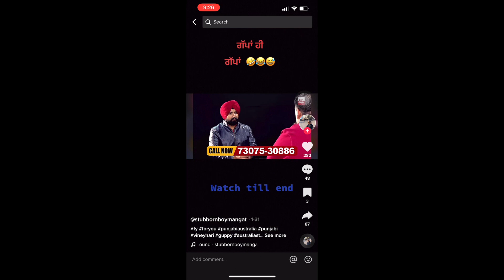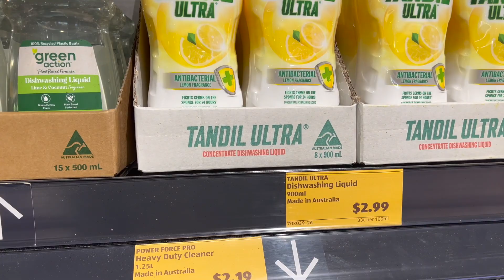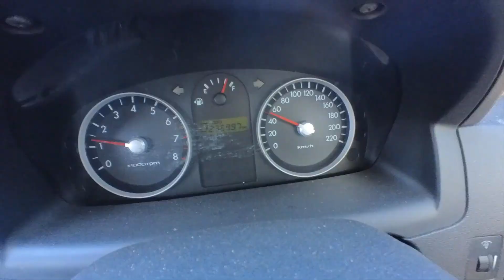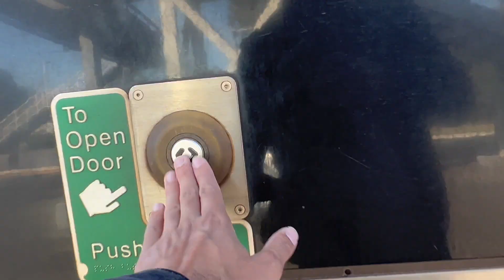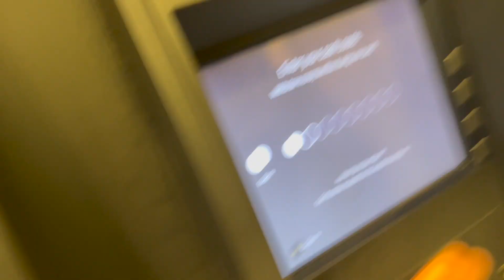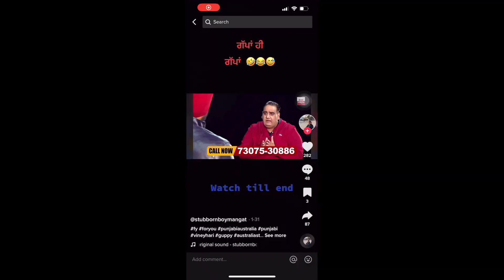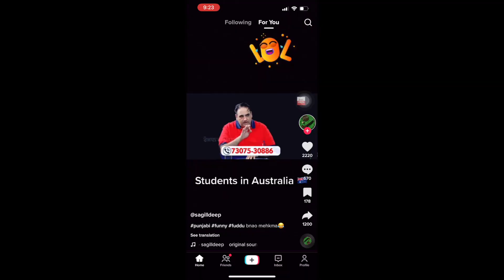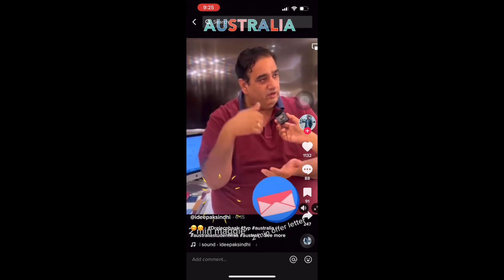AGENT SCAMS!! 😱 | INTERNATIONAL STUDENTS | DO NOT FOLLOW AGENTS BLINDLY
This video is all about the scams that the agents do with innocent students who want to pursue education abroad.
They manipulate and misguide them by giving false information about earnings and lifestyle. In this video, I am giving you ground reality and straight facts about the real situation faced by International Students.
Please do not follow agents BLINDLY.

Special thanks to H.K BEAST.
Check his channel -
@H.K Beast